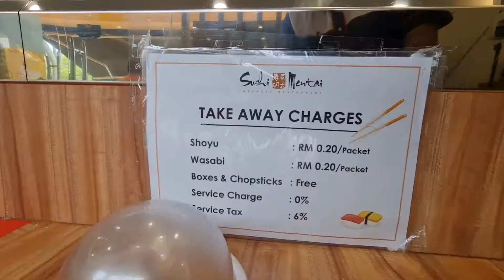Sushi Mentai Setia Alam, Selangor Malaysia| Best Sushi Restaurant 2022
This Sushi Mentai outlet is located in Setia Alam, Shah Alam. It’s tidy, clean and beautiful… it’s so spick and span. Here, they focus on Japanese food. All the staff are friendly. Every day, they have their “Today’s Special Menu”. Children love all the dishes and delicacies here. This outlet is often crowded with customers, and the staff will set the table when required. The sushi prices are reasonable – everyone can afford to have each and every piece of sushi. Other than sushi, side dishes can be ordered a la carte. The superfriendly staff are very cordial and they always give the best information about special dishes. Thank you.